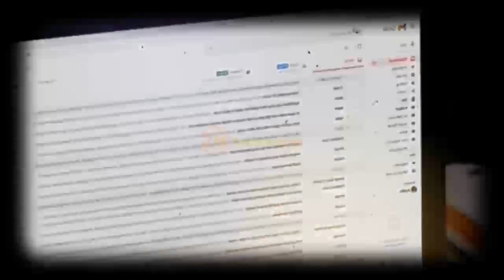viral pagi ini Amnda manopo Mendadak Ingin Nikah muda, arya saloka Langsung Syok!